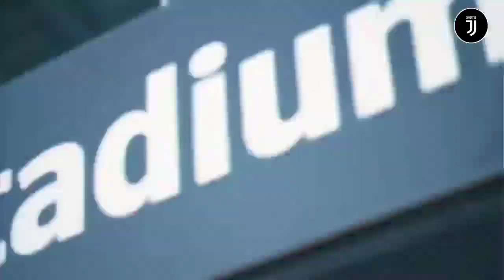DEAL‼️ Juve Selesaikan Nego Locatelli 🔥 Kesetiaan Claudio Filippi 😍 Morata Kena Kunci Istri 😂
1. Kesetiaan Claudio Filippi di Juventus, Performa Apik Szczesny & Buffon hingga
Tolak Inter Milan

2. Lelah Habis Perkuat Juventus, Alvaro Morata Malah Kena Gembok Sang Istri!

3. Juventus Berharap Selesaikan Negosiasi Manuel Locatelli Pekan ini